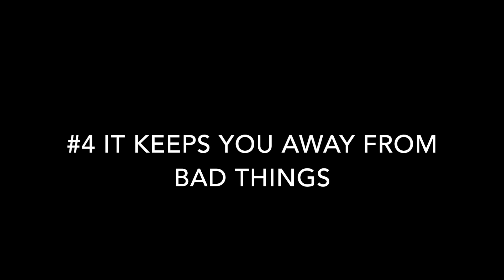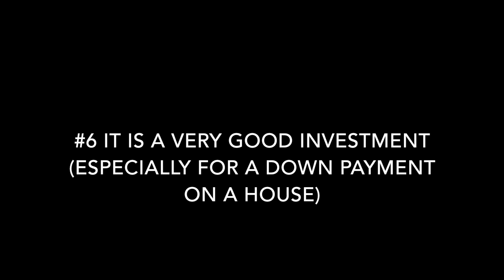Why Funko Pop Collecting is a VERY GOOD ADDICTION!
Academy!! We go through the reasons WHY Funko Pop Collecting is a VERY GOOD ADDICTION TO HAVE!! Come join the madness to see why!

WANT TO SEND US SOMETHING? SEND IT TO:

123 Haven St. Ste 2